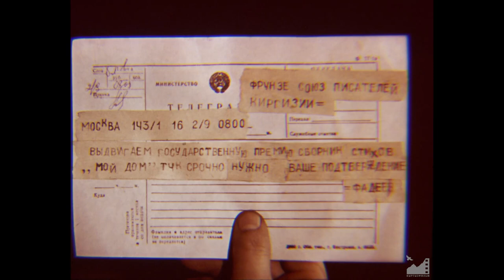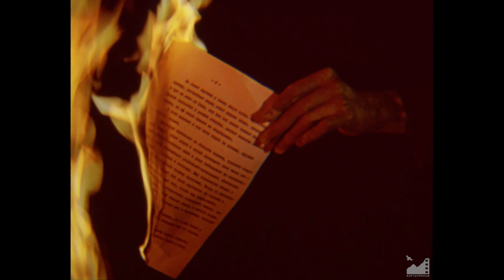М/ф "Акын. Калыптануу (Алыкул Осмонов)" (1988) реж. Сагынбек Ишенов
АКЫН. КАЛЫПТАНУУ (1988)

Улуу акын Алыкул Осмоновдун өмүрүн жана чыгармачыл жолун баяндаган даректүү көркөм тасма.

Сценарийин жазгандар: Юруслан Тойчубеков, Сагынбек Ишенов
Режиссер: Сагынбек Ишенов
Койгон сүрөтчү: Болотбек Жумалиев
Оператор: Тургунбек Маматюсупов

Сүрөтчү-мультипликаторлор:
Токтогул Иязбеков
Сабира Исфандиярова
Аблабек Түмөнбаев
Каныбек Өмүрбеков
Татьяна Ерофеева
К. Керимов
М. Салыбаев

Композитор: Бекболот Абдраимов
Үн оператору: Николай Бондаренко
Редактор жана директор: С. Мамытканов